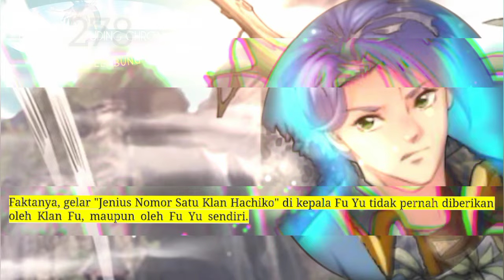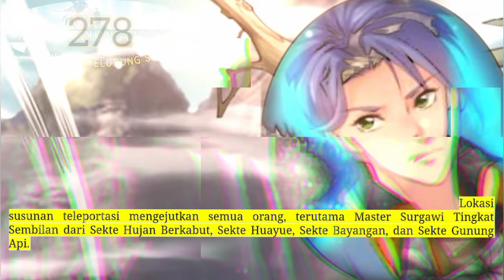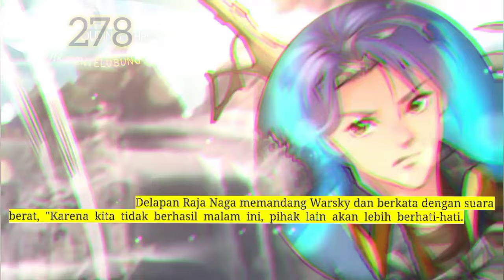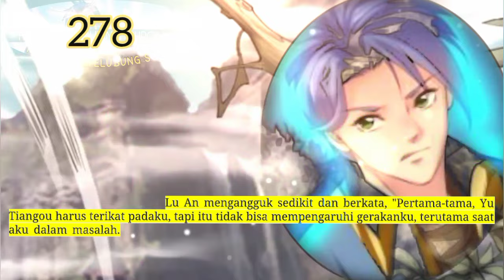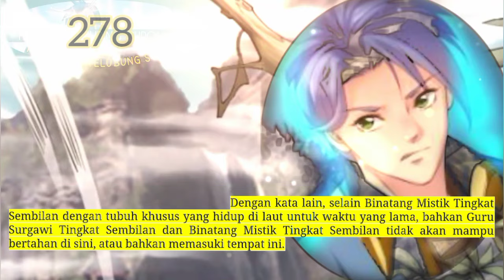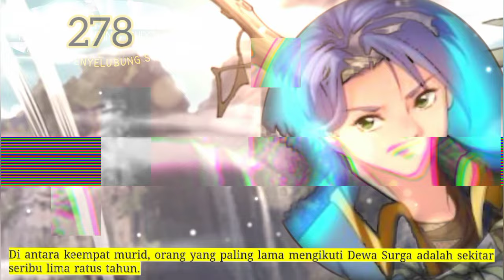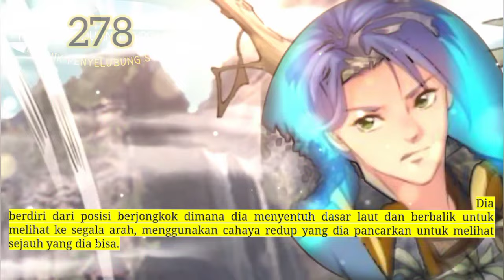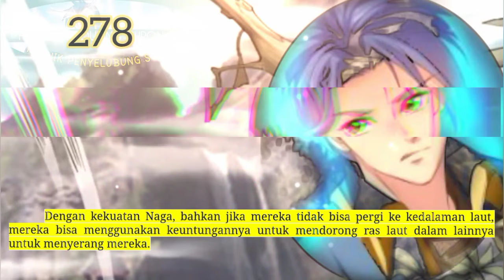Kronik Penyelubung Surga season 278